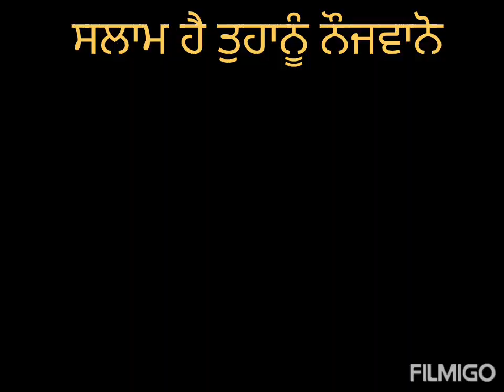ਨਹੀਂ ਦੇਖੀ ਹੋਵੇਗੀ ਐਨੀ ਪਿਆਰੀ ਵੀਡੀਓ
ਵਾਹ ਵਾਹ ਵਾਹ ਜਿਉਂਦੇ ਵਸਦੇ ਰਹੋ ਸੱਜਣੋ